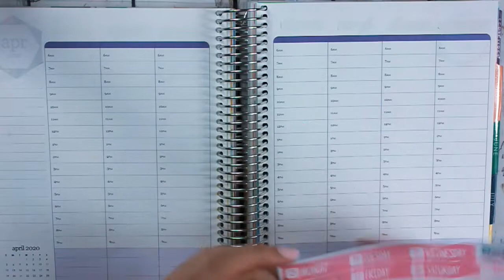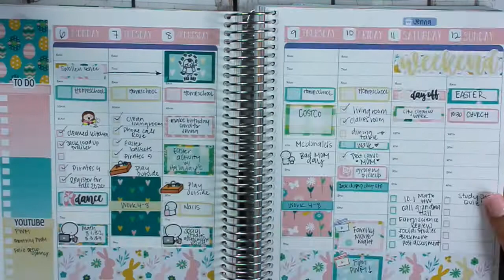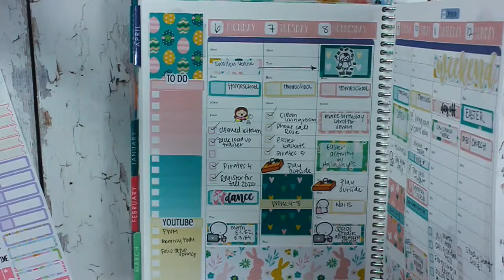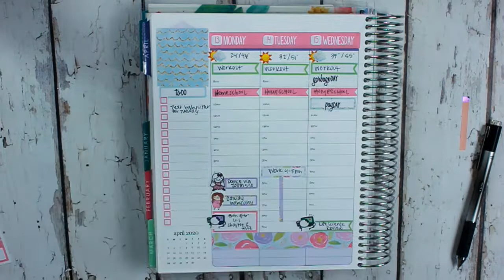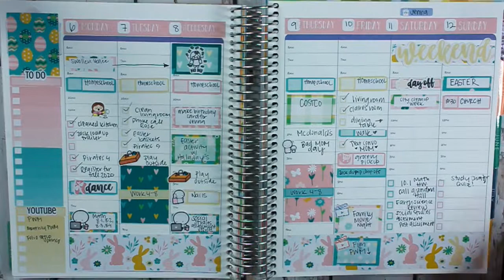PLAN WITH ME || APRIL 13-19TH || PLANNER KATE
Hey all! Sorry for this super quick upload but I want to try my hardest to get a video out every week the month of April. That meant, I did the quickest thing and just set this plan with me to music. It's still fun to watch even if it's very short.

Thanks to youtube studio for the music! They have awesome music available if you are looking for some to use in videos.

XO
Caitlin